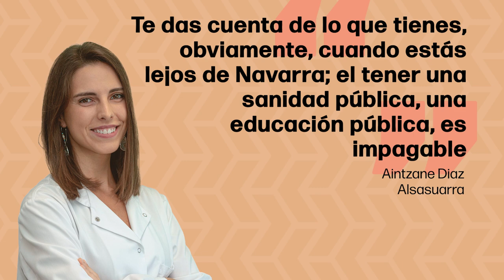Aintzane Díaz. NextConecction. Boston. EEUU (10/10/2024)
NEXTconnection | Conoce a Aintzane Díaz, que está realizando su estancia de doctorado en medicina aplicada/biomedicina del CIMA, en un centro de investigación asociado a la Universidad de Harvard.

Conexión Alsasua

Si eres navarro o navarra y estás teniendo una experiencia en el exterior como Aintzane, HazteNEXT a través del siguiente enlace

NEXTconnection | Ezagutu Aintzane Díaz, CIMAko medikuntza aplikatua/biomedikuntza doktorego egonaldia egiten ari dena, Harvardeko Unibertsitateari lotutako ikerketa zentro batean.

Nafarra bazara eta Aintzane bezala atzerrian esperientzia izaten ari bazara,